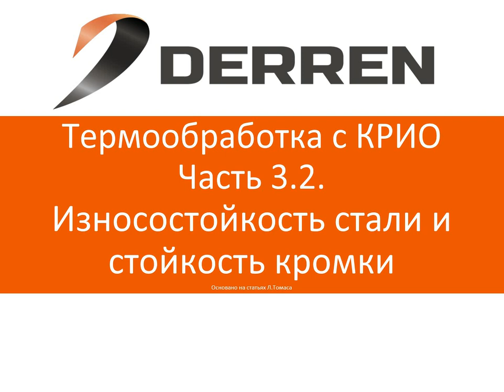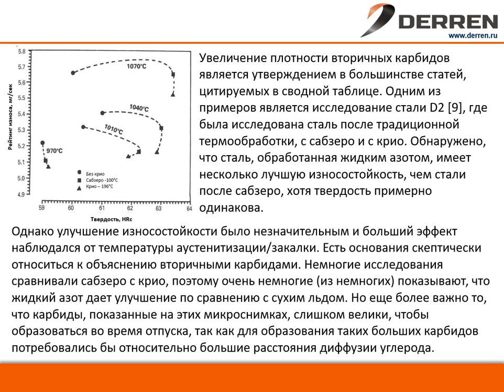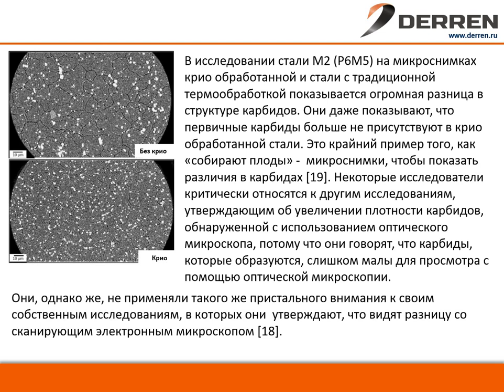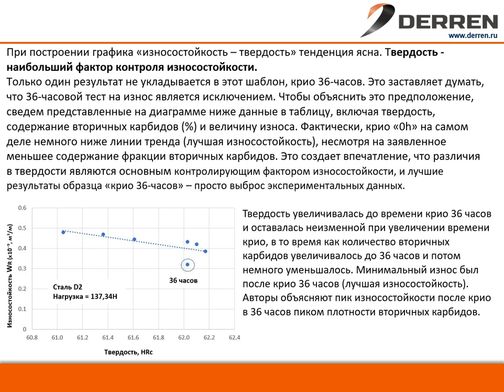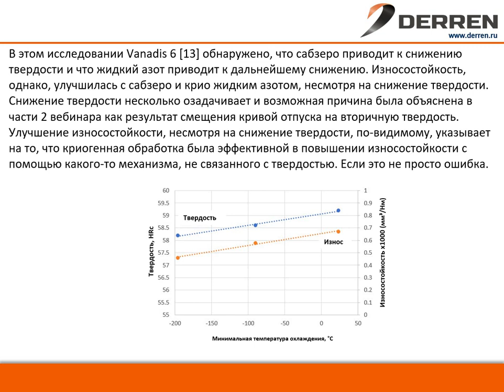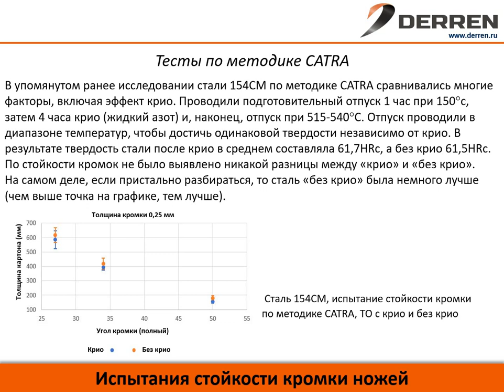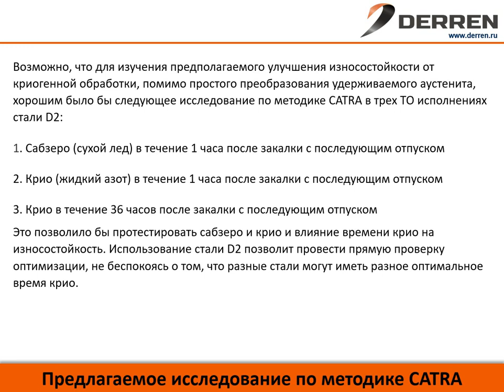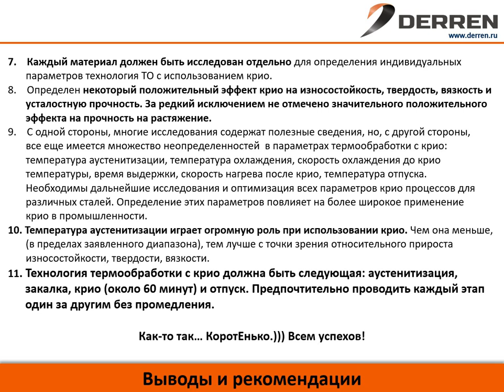№58. КРИО при термообработке. часть 3.2. Износостойкость стали и стойкость кромки.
Заключительная часть наших публикаций по криогенной обработке стали.